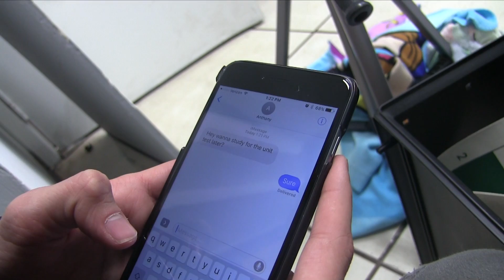A Chess Life: A Prequel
This video is about A Chess Life: The Prequel